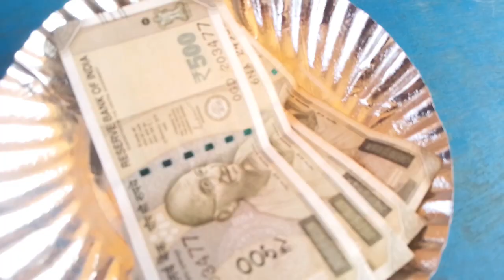Thread pulling game| रस्सी खेंचो और इनाम जीतो| funny game🤣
Thread pulling game| रस्सी खेंचो और इनाम जीतो|

Thread pulling game
Dhage  wala game
funny game
crazy game
new game